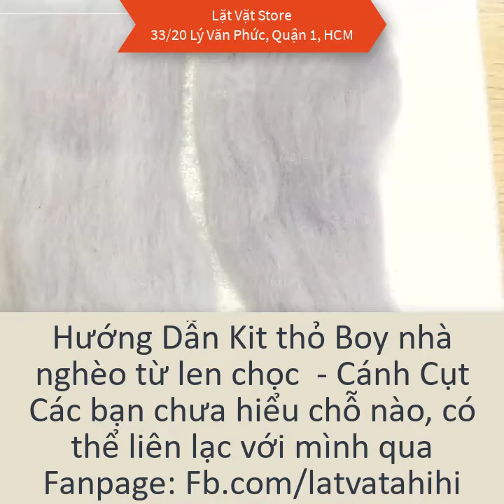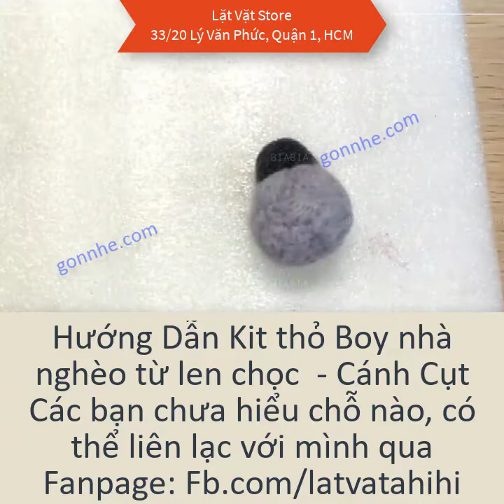Kit len chọc chim cánh cụt - how to neele felting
Cảm ơn các bạn đã quan tâm đến sản phẩm của Lặt Vặt. Sản phẩm ngày hôm nay là bộ Len chọc Tư đại Cánh Cụt cute - How to Needle fetling Litle penguin

➿➿Có bốn mẫu cho các bạn lựa chọn.
✔Bé đầu tiên là chị cả Bé Cầm ô che lạnh (len và dụng cụ - 69K)
✔Bé thứ hai là mẹ nuôi: Công túa bong bóng (len và dụng cụ - 69K)
✔Bé thứ ba là chị trẻ: Yểu điệu đi chợ (len và dụng cụ - 69K)
✔Bé thứ 4 là boy nhà nghè không có gì trên người (len và dụng cụ là 62K  do ít len hơn)
☑Nguyên 4 bé chỉ là 199K, tiết kiệm hơn rất nhiều. (1 tấm xốp lơn, kèm 4 cây kim)

Sản phẩm được đóng hộp đẹp đẻ, có video hướng dẫn cụ thể từng bé. Các video được úp tại kênh Youtube và Website của shop.
Len chúng mình được làm từ lông cừu 100% nên các bạn yêu tâm là hoàn toàn an toàn cho mọi người.
Nếu có thắc mắc gì, đừng ngần ngại inbox mình nha. Xin cảm ơn
Dưới đây là bộ len chọc hình cánh cụt làm móc khóa, quà tặng. Mong rằng các bạn sẽ sỡ hữu một bé penguin thật sự xinh đẹp và trong trẻo,

🏡 33/20 Lý Văn Phức, P.Tân Định, Quận 1, HCM